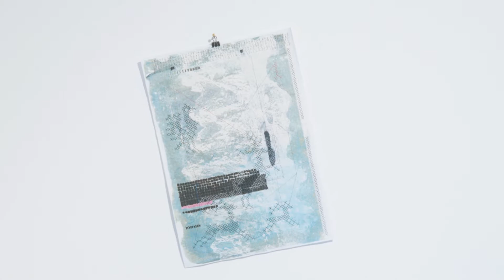GALERIE SOPHIA VONIER. Opening MEROTOPIA. Johanna Binder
Opening of the exhibition MEROTOPIA by Johanna Binder @ Galerie Sophia Vonier, Salzburg, July 9, 2020.
Shot by amazingly talented Enzio von Salis.